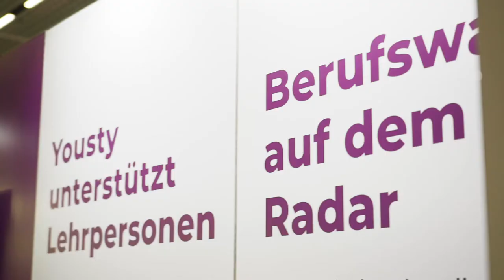Yousty an der didacta DIGITAL Swiss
Yousty war mit einem Stand an der didacta DIGITAL Swiss, dem neuen Treffpunkt für Digitalisierung in der Bildung, präsent.